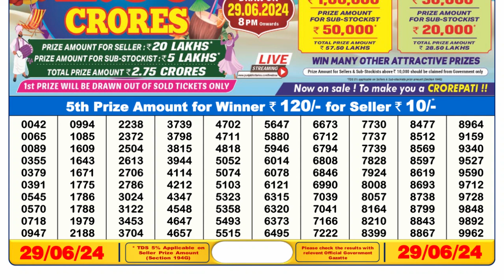Nagaland Lottery Sambad Live 6pm 29.06.24